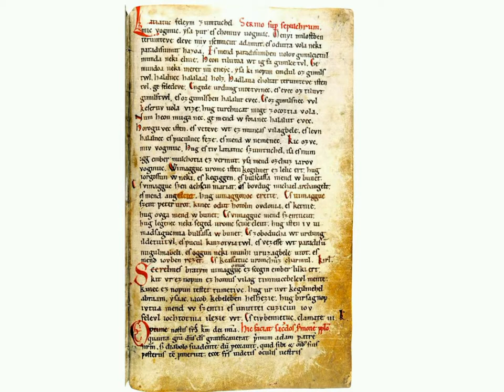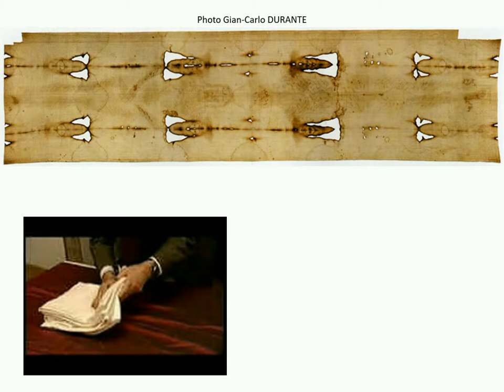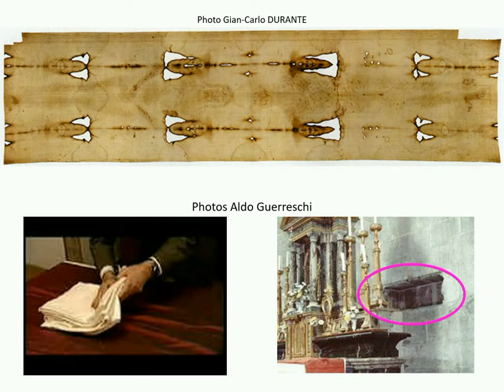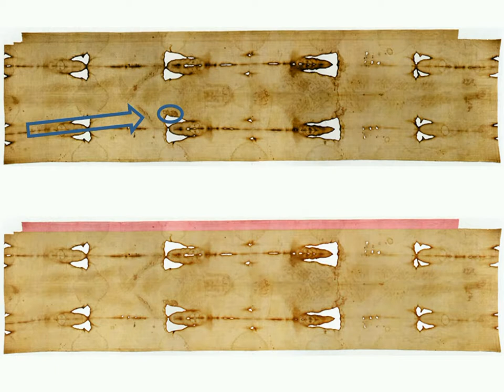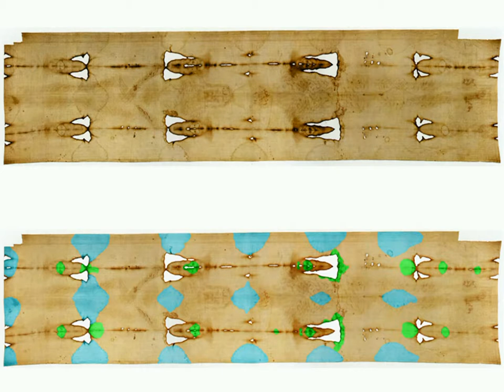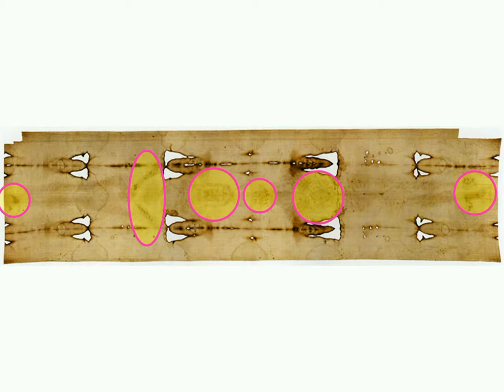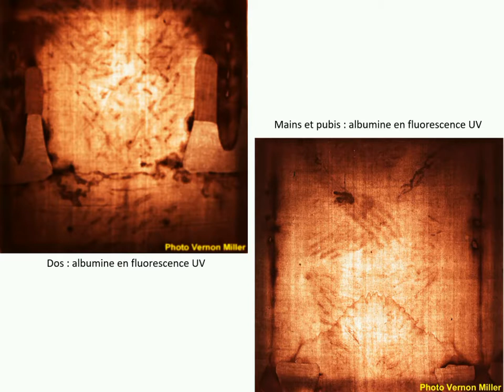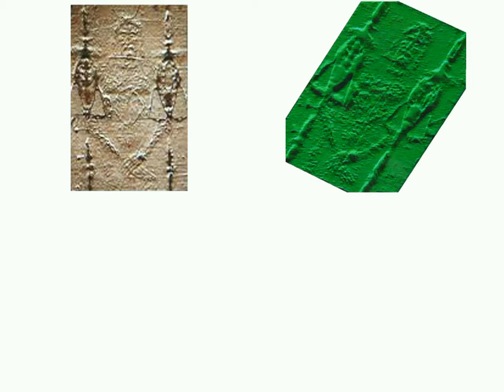Dr François GIRAUD : LE LINCEUL II. Présentation générale du Linceul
POUR ACCÉDER À LA CHAÎNE   "Écritures saintes, vivre sa Foi",   CLIQUEZ SUR LE LIEN :

CINQ POINTS  ESSENTIELS :
*** YOUTUBE présente les vidéos en fonction de leur date de publication sans qu'on y puisse rien changer, mais ce n'est pas très pratique pour les lire dans l'ordre logique...
Heureusement, YouTube propose aussi des LISTES DE LECTURE dans lesquelles les vidéos sont classables à volonté par genre (Le Linceul, la Passion, les Prières, etc.) et par ordre souhaitable de leur lecture, c'est parfait. Utilisez donc surtout les LISTES DE LECTURE !
*** Pour faire les actions ci-dessous, vous devez avoir un compte xxx.gmail.com, YouTube étant une filiale de Google.
*** ACTIVER la petite cloche ; ainsi vous serez prévenus dès qu'une nouvelle vidéo sera diffusée sur notre chaîne , et UNIQUEMENT sur elle !
*** N'hésitez pas à faire un commentaire après avoir visionné la conférence, nous en tiendrons compte dans toute la mesure du possible.

0:00 Introduction.

3:54 Histoire ancienne (Jérusalem, Édesse, Constantinople).
11:55 Aspect général (brûlures 1532, bande latérale).
20:22 Restauration 2002, taches de brûlures, taches d'eau.
24:00 Taches de sang examinées au microscope, sang humain groupe AB.
26:25 Image apparue dans le noir absolu, tombeau fermé, scellé, gardé.
29:42 Étude de l'image du corps, oxydation déshydratante, tridimensionnalité.
40:32 Quel était le but d'une datation radiocarbone ?